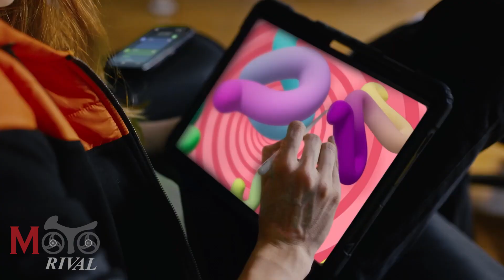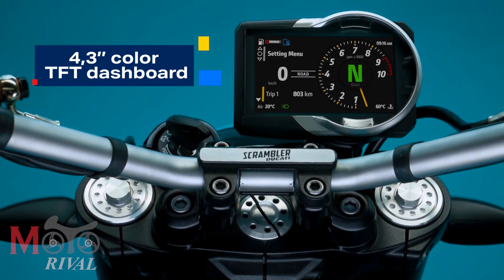2023 Ducati Scrambler โฉมใหม่ All New ทั้งคัน แค่เครื่องเดิม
2023 Ducati Scrambler โฉมใหม่ ทั้งคัน แค่เครื่องเดิม